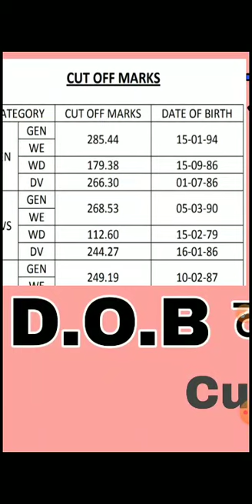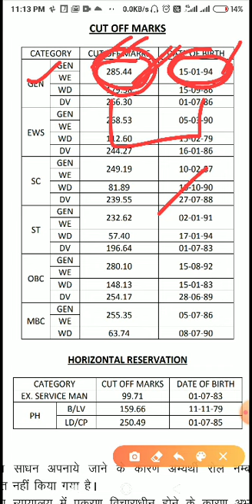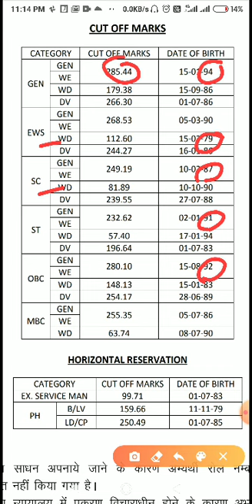रिजल्ट में DOB का क्या नियम है ? ये क्यो दी होती है ?